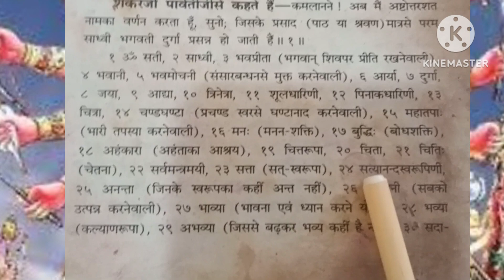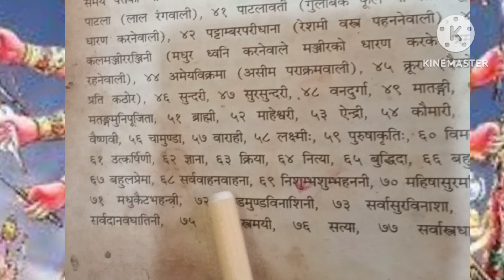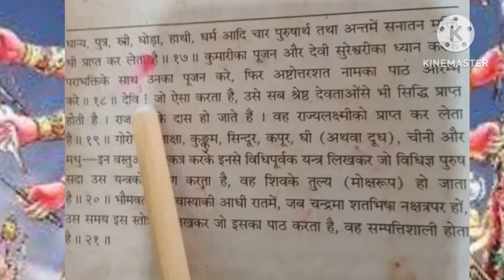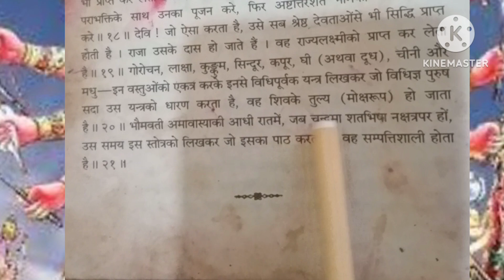श्री दुर्गा अष्टोत्तर शत नाम स्त्रोत्रम श्री दुर्गा सप्तशती पाठ माला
श्री दुर्गा अष्टोत्तर शत नाम स्त्रोतम